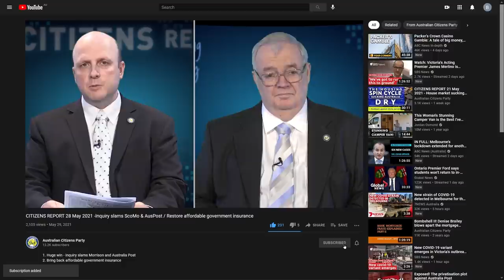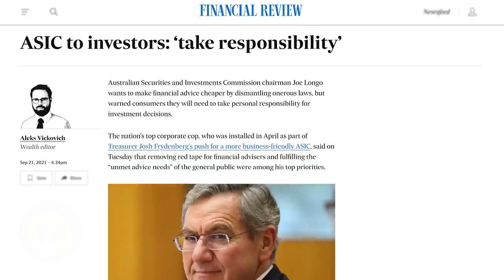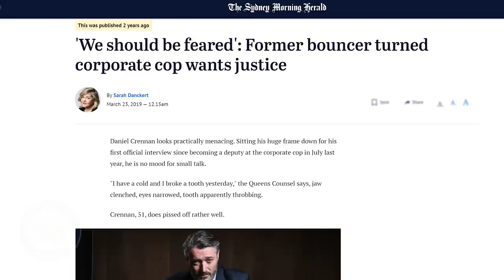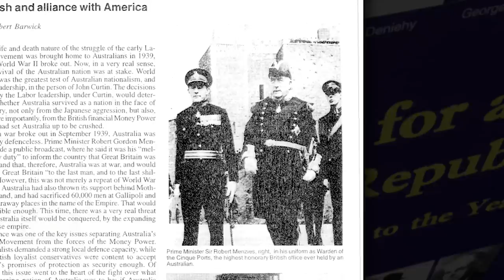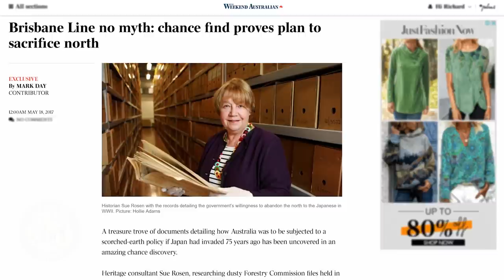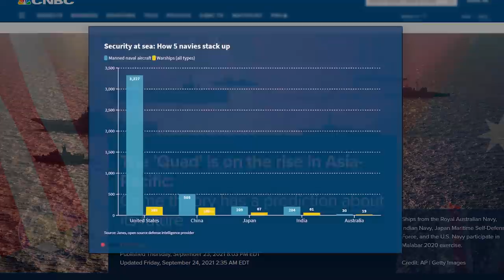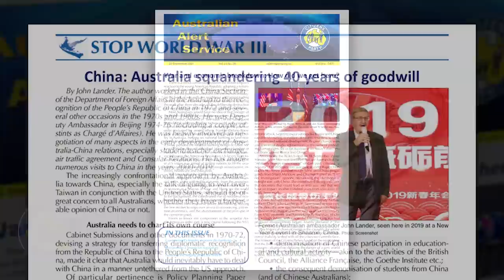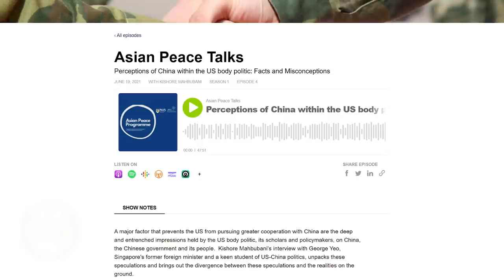CITIZENS REPORT 24 Sep 2021 - Open the books on financial corruption! / Wise heads warn against war?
1. Pressure builds to open the books on financial corruption
2. Wise heads warn against war - will we listen?

Download the Commonwealth Postal Savings Bank Resolution and mobilise local councils and other institutions!

Chapters:
00:00 Intro
01:40 Topic 1: Pressure builds to open the books on financial corruption
01:59 The Australian economic paradox - uninterrupted economic growth
05:00 Senators acknowledge need for Sterling First enquiry
07:12 Oversight of the financial industry will not increase under Joe Longo
08:43 Caveat Emptor: The example of little old Granny
10:48 The takedown of the Australian economy and the alternative that the Citizens Party represents
14:40 Topic 2: Wise heads warn against war - will we listen?
14:53 The Citizens Party promotes the sovereignty of all nations
17:02 Some of the history of Austrlia's sovereignty as managed by our political leaders
22:00 China vs the West; aka Peace through economic development vs a new cold war
24:19 Institutional resistance to escalation against China
27:12 What is this so-called threat from China?
31:55 Deterioration of Australia-Chian relations, it's not all Xi Jinping's fault!
34:26 What can do if we want to repair our relationship with China
36:54 Other international experts on the Australia-China relationship
38:02 The question for all Australians: Do we want war with China?
43:12 End Credits